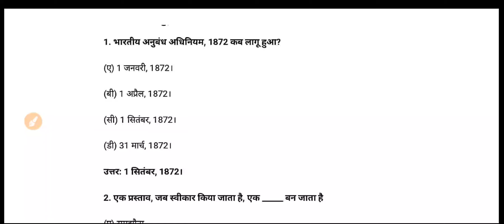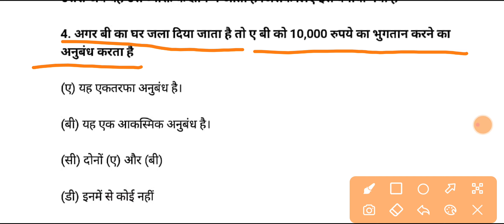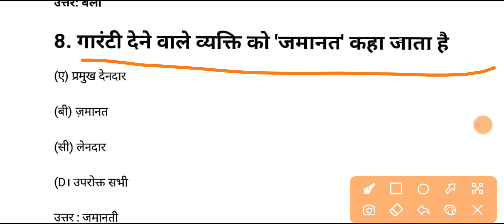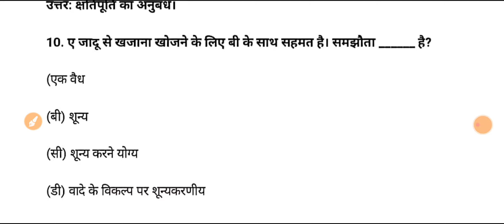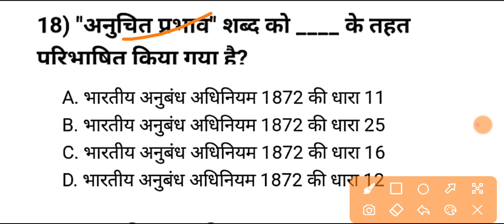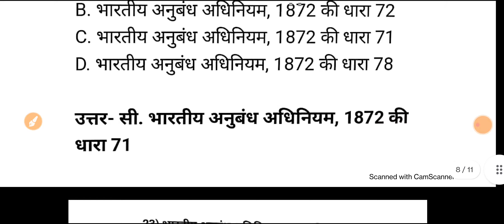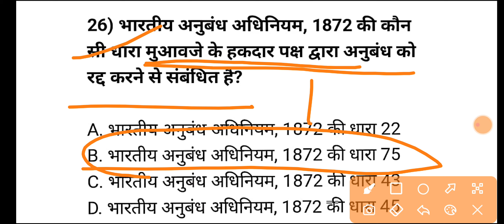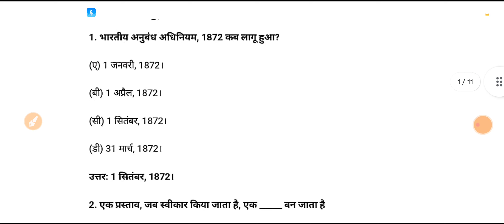Dbrau Agra University LLB/B.ALLB Paper Contract MCQ/OMR 2022 Paper Contract Paper 1 Solved